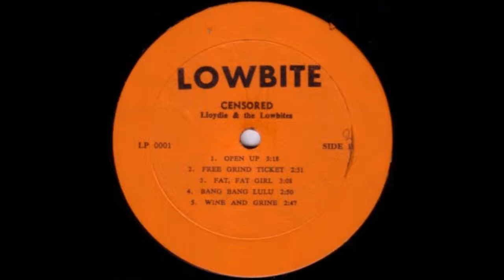Lloydie & The Lowbites - Free Grind Ticket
Lloydie & The Lowbites
Free Grind Ticket
Censored! - vol. 1